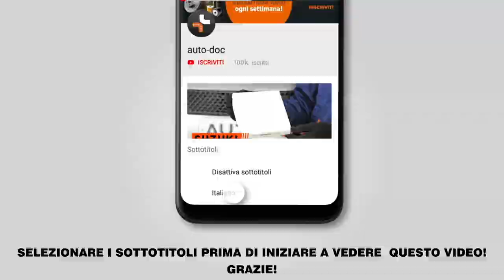Come sostituire candele di accensione / candele motore su BMW 520i (E39) [VIDEO TUTORIAL DI AUTODOC]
Come sostituire candele di accensione / candele motore su BMW 520i (E39) 2.0 Sedan 1995–2003 [VIDEO TUTORIAL DI AUTODOC]

Candele di accensione sulle automobili BMW 5 Touring (E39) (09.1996–05.2004) / BMW 7 (E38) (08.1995–11.2001) / BMW X5 (E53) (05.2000–12.2006) / BMW 3 Saloon (E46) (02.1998–04.2005) / BMW 3 Saloon (E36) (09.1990–02.1998) andrebbe sostituito, di norma, seguendo una stessa procedura. Tuttavia, ci possono essere lievi differenze per le caratteristiche specifiche del design del veicolo.

🔝 Top marchi che producono candele di accensione: BOSCH; RIDEX; STARK; NGK; CHAMPION.

Tutti i video e i tutorial in pdf sulla sostituzione dei pezzi BMW 520i 2 : scaricare e guardare su AUTODOC CLUB– https:/club.auto-doc.it/manuals/bmw/5-series?child_model=5-e39

🛠️ Gli attrezzi che ti servono per sostituire candele di accensione:
- lubrificante antigrippaggio per alte temperature
- bussola nr. 10
- chiave a bussola per candele №16
- chiave dinamometrica
- chiave a cricchetto
- magnete telescopico
- piede di porco
- copertura parafango